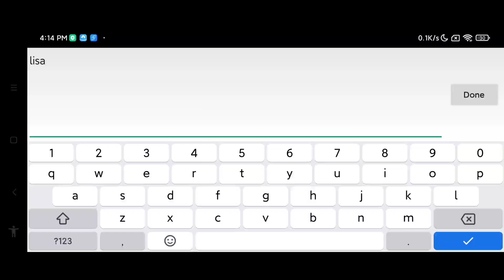new ultra HD 2022 mmorp for mobile | honor of heirs game play